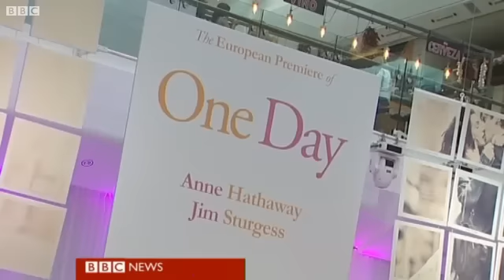BBC News - Profiles stars of ONE DAY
BBC News talks with Jim Sturgess and Anne Hathaway about their new film, ONE DAY, which just premiered in London.  Scenes from the premiere and clips from the film are interspersed with interviews.